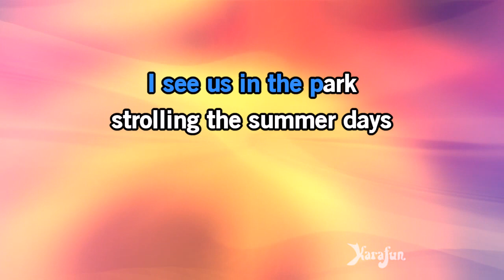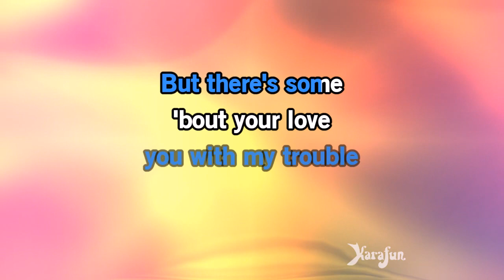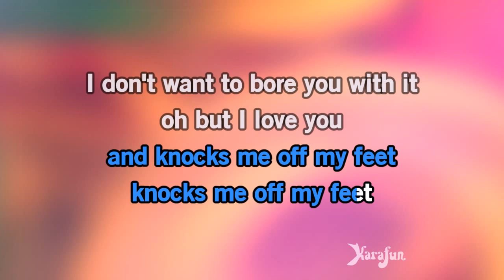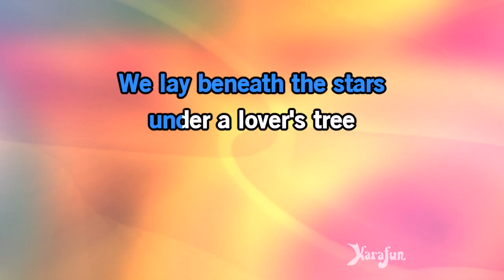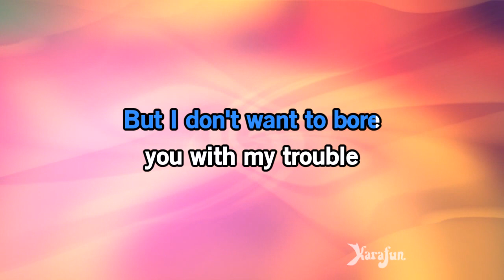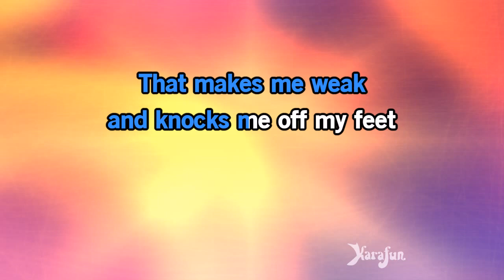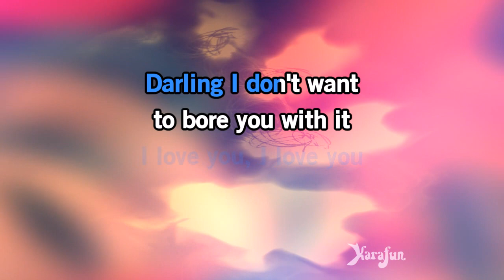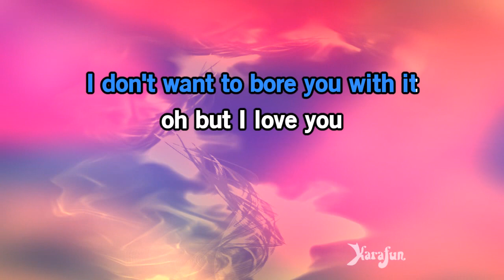Knocks Me Off My Feet - Stevie Wonder | Karaoke Version | KaraFun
ℹ️ This version contains a low volume vocal guide to help you learn the song. The karaoke version without the vocal guide is available This recording is a cover of Knocks Me Off My Feet as made famous by Stevie Wonder. This version is not the original version, and is not performed by Stevie Wonder. This instrumental/playback version contains a vocal guide, the lyrics and backing vocals.